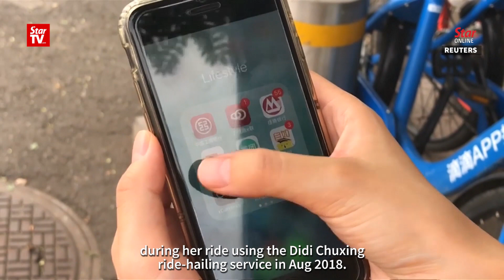China to execute driver who killed passenger of ride-hailing firm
A Chinese court on Friday sentenced a Didi Chuxing ride-hailing driver to death for raping and killing his female passenger last year.